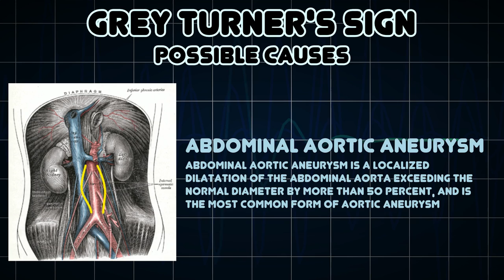Grey Turner's sign (Medical Symptom)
Possible causes of Grey Turner's sign (Medical Symptom)

Grey Turner's sign refers to bruising of the flanks, the part of the body between the last rib and the top of the hip